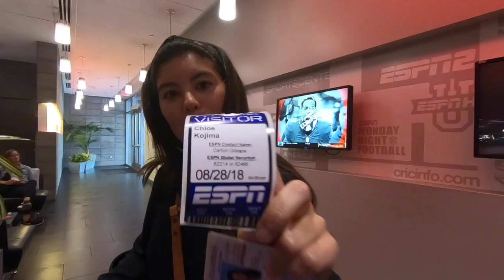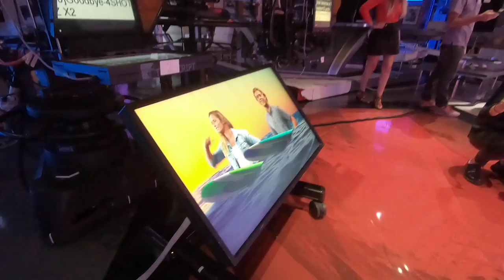Estúdio da ESPN em Los Angeles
Courtney Conlogue e Conner Coffin visitam o estúdio da ESPN em Los Angeles para um entrevista descontraida

Novos episódios todos os Domingos